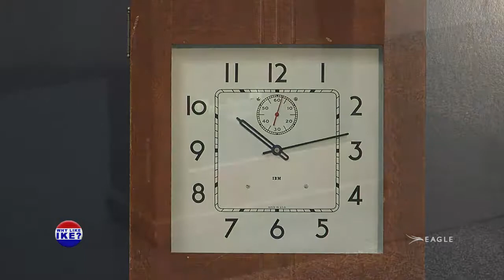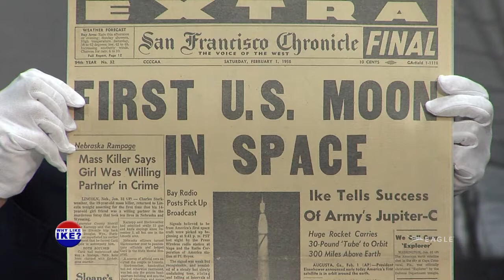Why Like Ike: International Geophysical Year (S3, E7)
This episode we learn about Eisenhower's connection to the International Geophysical Year 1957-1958.

About Why Like Ike:
Leadership, vision, and diplomacy are some of the best summary words to describe Dwight David Eisenhower.

The episodes air on the Eagle cable system and are also posted on the @IkeLibrary YouTube channel as they become available.